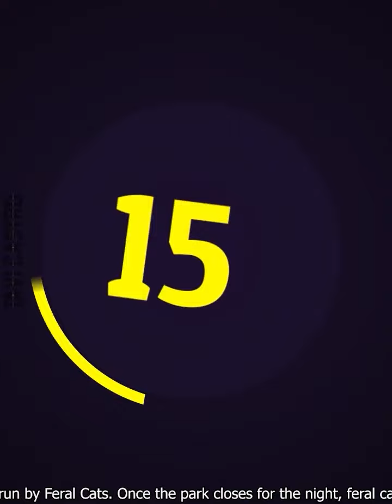Top 30 fails moment That Not How you Park 🤣🤣